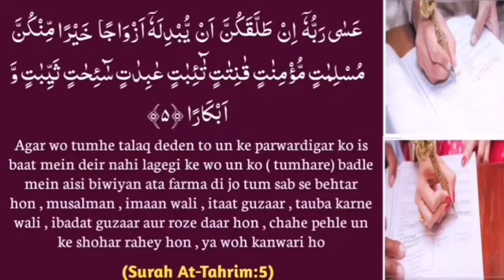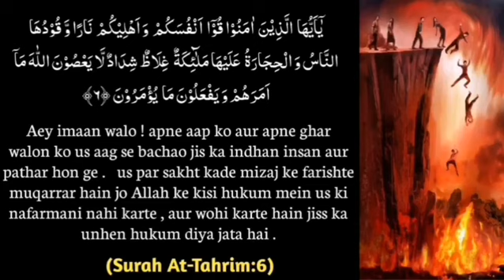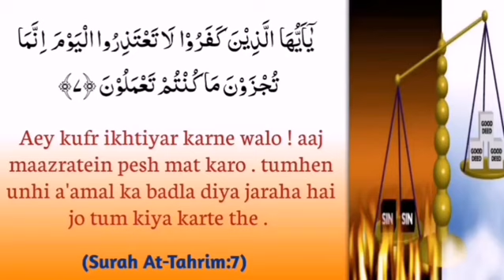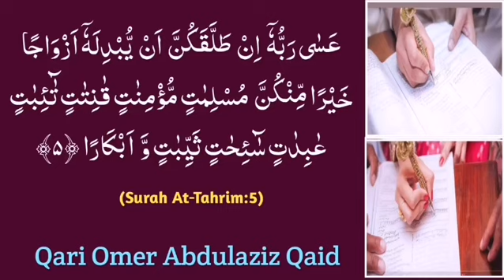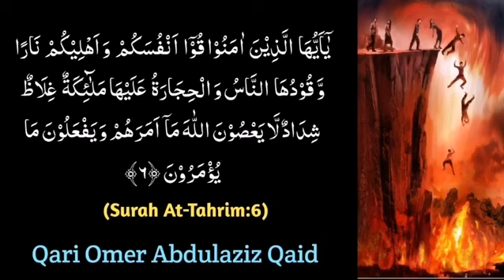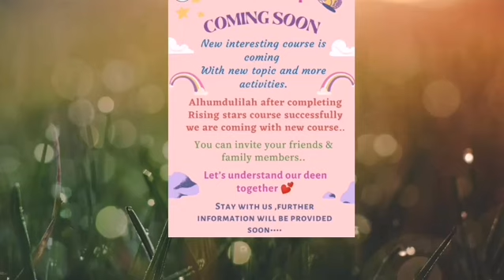Surah At Tahrim Juz 28 Ayat 5- 7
Brief Tafseer